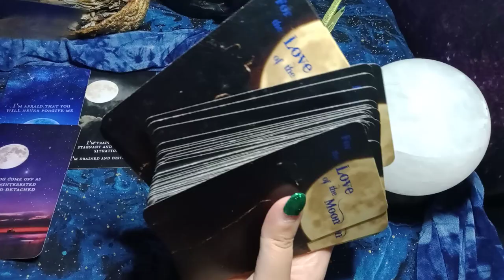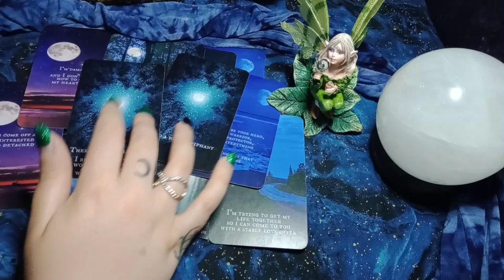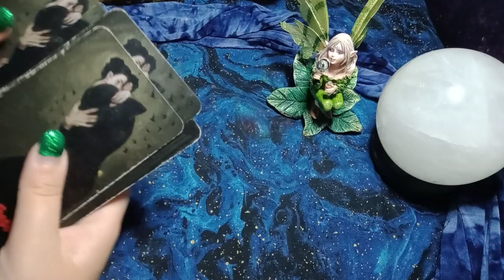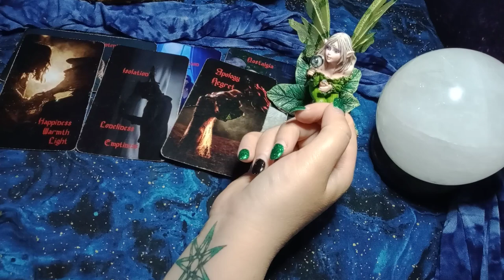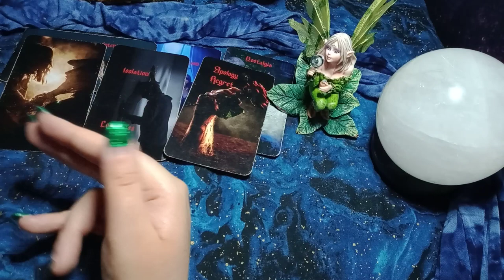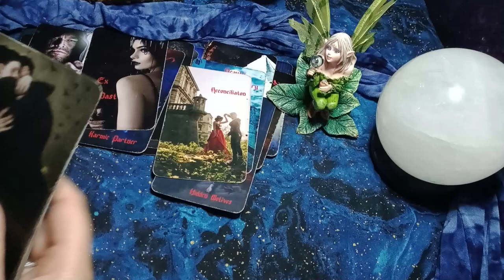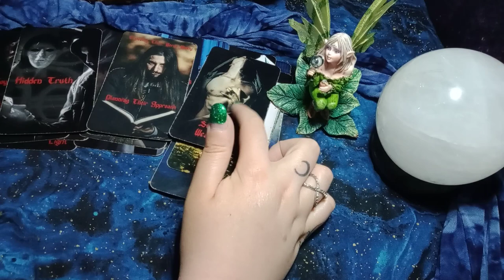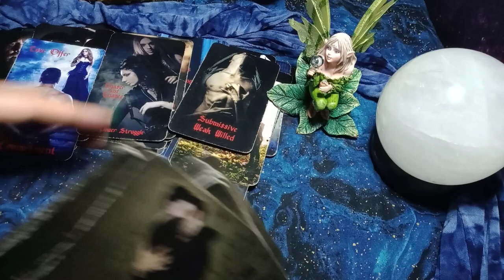LEO - "YOUR MIND IS SO UNIQUE" - EPIPHANIES! YOU PLANTED A SEED AND CHANGED THIS PERSON'S LIFE!